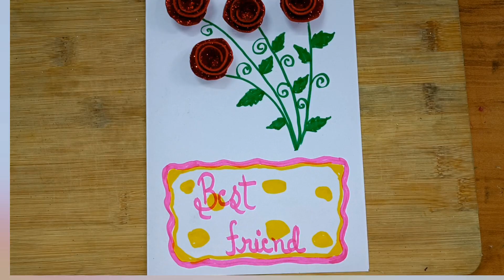diy friendship day card/ happy friendship day card diy।